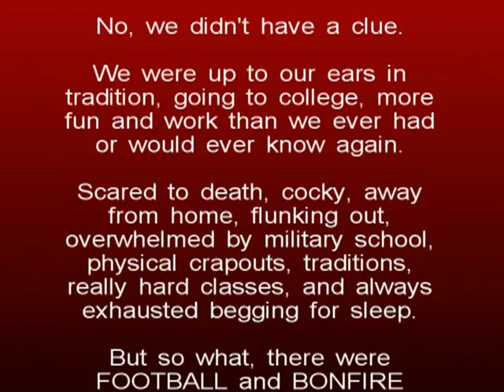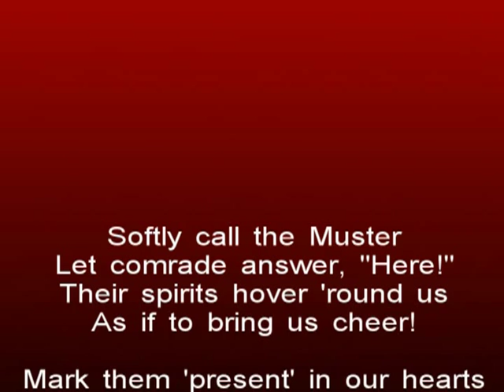Aggie OldSchool Bonfire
Cutting down trees for the Fighting Texas Aggie Bonfire back in the day.  Company Gladiator G Corps of Cadets in the forest cutting and carrying logs for the bonfire. Pictures of bonfire being built including the outhouse and cranes and stuff.  Personal pictures plus original violin and synthesizer score for soundtrack.